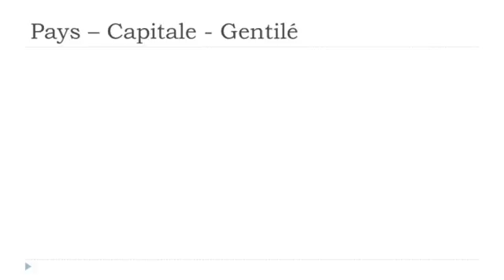フランス語レッスン Les pays # Italie